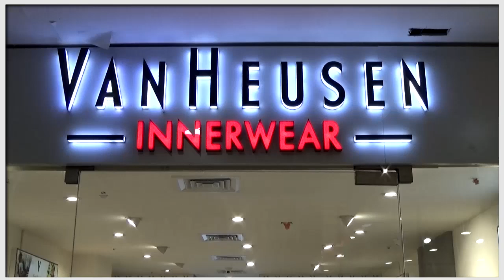Raniganj Block-এ পালিত হল ১১ তম কন্যাশ্রী দিবস, ছাত্রীদের সম্মান প্রদান